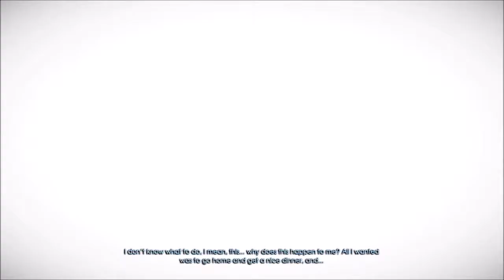Let'sPlay Date- Murdered: Soul Suspect #2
Well, Wednesday Adams was no help. You know who else is useless? The Salem Police Force! Time to solve my own damn murder!

Luke Rodgers and Brian Aret.